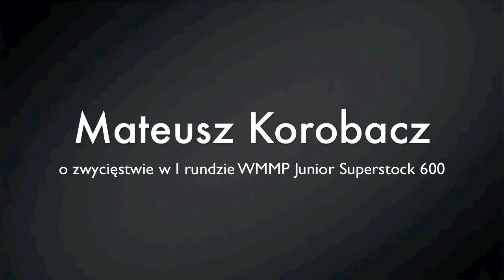Mateusz Korobacz wygrywa pierwszy wyścig - komentarz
Po wywalczeniu pole position, Mateusz Korobacz wygrał sobotni wyścig pierwszej rundy WMMP klasy Junior Superstock 600, jednocześnie finiszując na trzeciej pozycji w klasie Supersport.